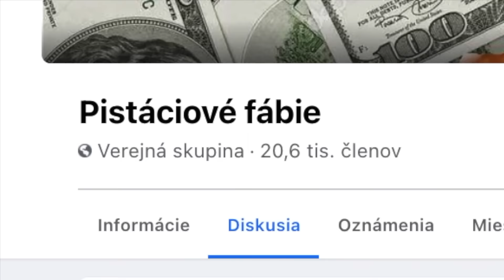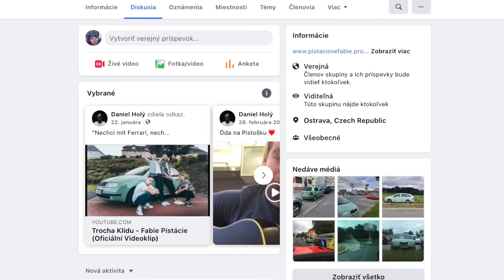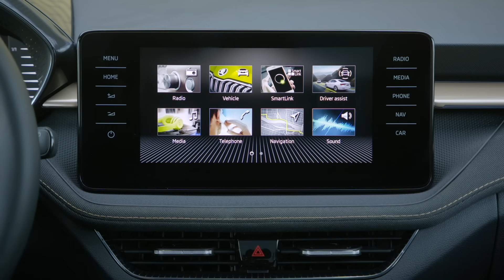Škoda Fabia 2021 🔥 Prvé kilometre + vychytávky, ktoré nás zaujali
Fabia je v našich končinách skrátka kultom. To, čo robí, totiž robí dlhodobo a dobre. Platilo to už pre jej prvú generáciu, ktorá svojím nekonfliktným vzhľadom očarila státisíce zákazníkov.

Alebo aj pre jej druhú generáciu, ktorá zasa jazdila ako o triedu lepšie auto. Alebo pre jej tretiu generáciu, ktorá tieto dve vlastnosti zvládla delikátne skombinovať.

Teraz je tu však štvrtá, ktorá prvý raz stojí na koncernovej platforme MQB A0. To znamená úplne nový prístup k asistenčným systémom, úplne nové využitie materiálov, inovátorský prístup k rozvrhnutiu interiéru… Aby sa na konci dňa snažila zaplniť tú istú dieru na trhu, ako generácie pred ňou.